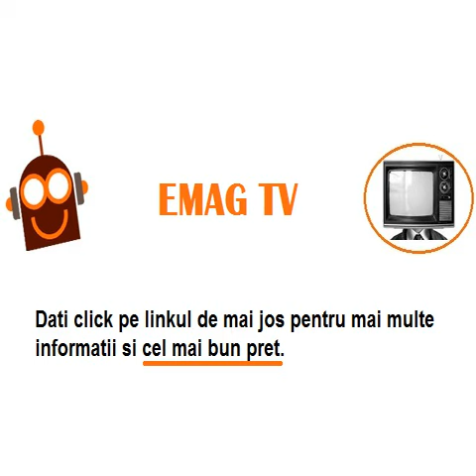Monitor LED DELL 31.5", Wide, Ultra HD, DVI, HDMI, DisplayPort, Negru, UP3214Q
O imagine excelenta, pentru cei mai pretentiosi ochi  Fie ca este vorba de etidari video, aplicatii sau crearea unui joc, monitorul Dell UltraSharp 32 - UP3214Q va permite sa lucrati in detaliile maxime necesare, acordand o atentie deosebita proiectelor importante.  - O vedere mai mare cu rezolutia Ultra HD 3840 x 2160. Asta inseamna de patru ori rezolutia Full HD.  - Cu o densitate a pixelilor mare, cele mai mici detalii ale pozelor si ale video-urilor sunt afisate, furnizand o noua dimeniune a claritatii.  - Mai mult spatiu cu un afisaj de 32 inch, oferind mai mult spatiu pentru a deschide mai multe aplicatii.                Precizie ridicata a culorilor si performante mari  Tehnologia IPS LED de al Dell ofera culori vii si performante mari pentru a realiza orice proiect conform celor mai exigente cerinte.  - Lucrul cu acest monitor este usor datorita compatibilitatii cu majoritatea standardelor de culoare din industrie, avand o mare arie de acoperire de pana la 99% AdobeRGB si 100% sRGB.  - Primiti o acuratete a culorilor exceptionala fara a mai fi nevoie de a schimba setarile din fabrica a culorilor.  - Descoperiti un nivel al culorilor diferit de alte monitoare datorita adancimii de culori de 1.07 miliarde culori.                Flexibilitate maxima  Asezati monitorul asa cum va doriti datorita caracteristicilor de manevrare a monitorului, precum inclinare, pivotare si rotire. Tehnologia IPS va ajuta sa asigurati vizualizarea perfecta din aproape orice unghi.     Conectivitate flexibila  Conectati o tastatura, un mouse si alte periferice prin porturile USB, DisplayPort si DVI, aceastea oferind o calitate exceptionala a imaginilor atunci cand urmariti video-uri HD.     Power management imbunatatit  Gestionati consumul de energie cu intelepciune cu PowerNap, activat prin afisarea Dell manager fie din monitor la nivelul minim de luminozitate sau puneti-l in modul de repaus atunci cand nu este in uz.